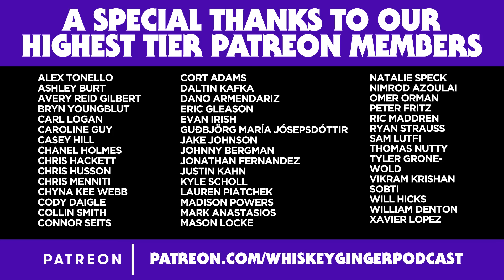Whiskey Ginger - Steebee Weebee Lee - #165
Santino sits down with Steve Lee to chat about his first bomb on stage, getting fired from every job he's ever had, losing his virginity at ASU, getting kicked out of his band and he opens up about his deepest and darkest kinks.

ROMAN - Get help put the boost back in your rocket 🚀
fix your ED now with Roman
for $15 your first order

SQUARESPACE - Help design your website today with amazing templates and the help of professionals

AMAZON MUSIC
Stream unlimited music, podcasts and much more offline too!!!
3 MONTHS FREE!!!